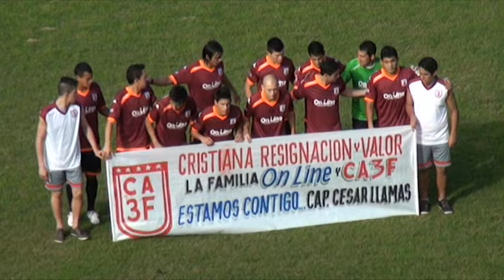F21 INTERMEDIA 3DF 2 0 RESISTENCIA INCIDENTES 2015